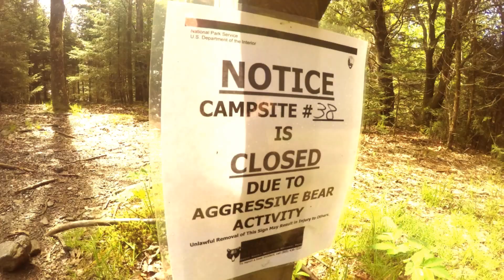Back Country Camping - Smokies - May 2015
Took the week off from work and went down to Great Smoky Mountain National Park. Had a blast, was absolutely beautiful. Make sure to put your YouTube viewer in 1080p (HD) or it will look blurry :)